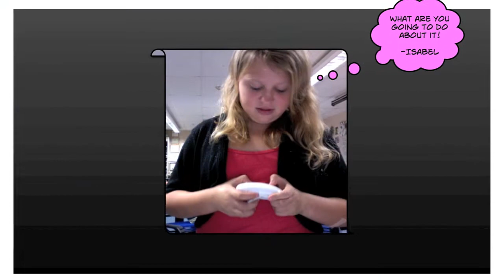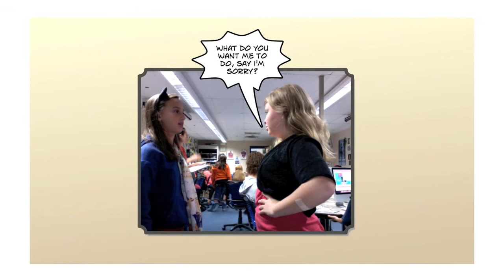Kat,Tiki and Isabel cyberbullying movie.mov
6th Graders movies about cyberbullying